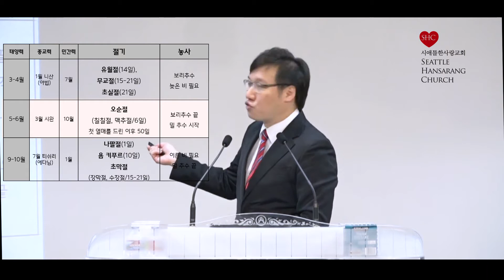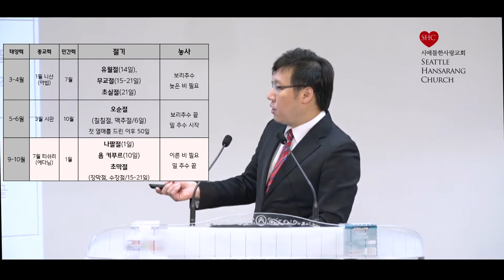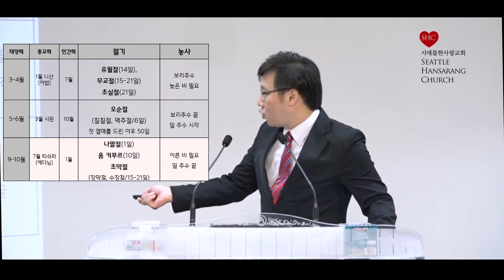시애틀 한사랑교회 주일설교 / 2020-07-12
설교제목: 유월절
Title: Passover
설교본문: 출애굽기 Exodus 12:1-14
설교자: 임은석 담임목사 Speaker: Eun suk Lim, Senior Pastor